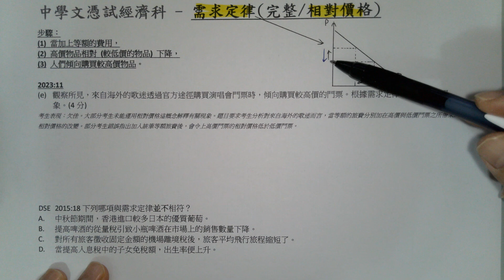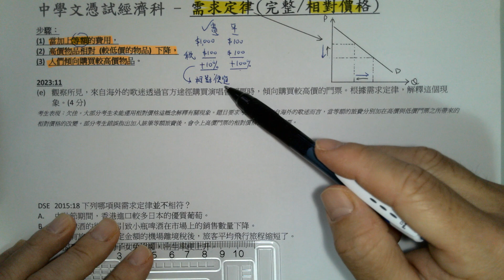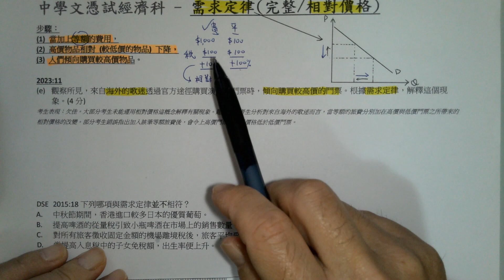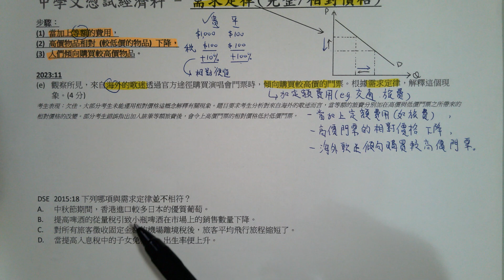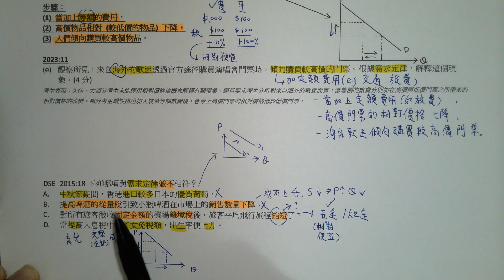09中學文憑試經濟科DSE ECON –需求定律(相對價格)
中學文憑試經濟科DSE ECON –需求定律(相對價格)
筆記下載：

影片講解需求定律及相對價格，透過例子說明加上定額費用後貴價商品變得相對便宜，並以2023年考題分析海外歌迷購買高價票的原因，最後解析選擇題中不符合需求定律的選項。

  [00:00]本段影片介紹了需求定律及其相對價格的概念，強調價格與需求量之間的反向關係，並探討如何運用此理論於實際情境中。
  - 介紹需求定律的基本概念，並提到相對價格的重要性。}
- 說明需求定律的核心，即在其他條件不變的情況下，價格與需求量呈反向關係。}
- 探討如何在考試中應用需求定律，並提到回答問題的關鍵步驟。}
- 舉例說明兩種商品的價格和稅收對需求的影響，強調相對價格的變化如何影響消費者的選擇。}

[01:27]這段影片介紹了需求定律及相對價格的概念，特別是為什麼消費者會選擇購買高價票的原因，並分析了額外費用如何影響消費決策。
  - 影片開始提到相對價格的影響，舉例說明便宜價格的物品如何影響消費者的選擇。}
- 根據需求定律，便宜的商品會吸引更多的購買，這使得貴價物品在某些情況下變得相對便宜。}
- 探討為何海外的歌迷會選擇購買高價票，並引入需求定律來解釋這一現象。}
- 分析海外歌迷所需承擔的額外費用，如交通和住宿，這些費用使得高價票在整體支出中顯得相對便宜。}

[02:49]本段視頻探討需求定律及其在實際情境中的應用，特別是如何影響消費者的選擇行為。
  - 介紹消費者在選擇高價門票時的心理因素，顯示需求定律的影響。}
- 舉例說明定額費用如旅費和住宿費如何影響消費者對高價票的接受度。}
- 討論選擇題中與需求定律不符的選項，幫助理解需求曲線的變化。}
- 強調需求定律的基本概念，即需求曲線向下傾斜，並解釋需求變化的原因。}

[04:15]本段影片探討需求定律及其對價格和供應的影響，特別是如何透過固定金額的變化影響消費者行為和市場供需關係。
  - 供應的減少會導致價格上升和數量下降，這是基本的經濟原則。}
- 選項C提到的關鍵字是加固定金額，這會使得長途旅行的成本相對降低。}
- 提高子女免稅額的措施實際上減少了撫養孩子的成本，根據需求定律應該會促使出生率上升。}
- 最終結論是選項A、B、D都符合需求曲線向下傾斜的特徵，而正確答案是C。}